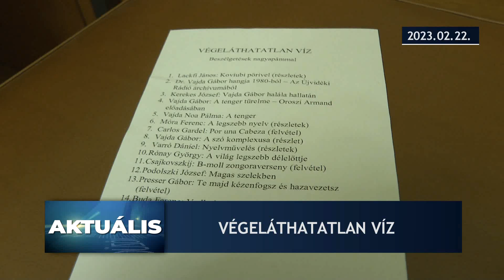Aktuális – 2023.02.22.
- Az új összetételű nemzeti tanácsok vezetőivel egyeztetett Tomislav Žigmanov
- Migránsokat gyűjtött be a rendőrség a palicsi Tőzegbánya környékén
- Vajda Noa Pálma Végeláthatatlan víz címmel tartott önálló verses estet